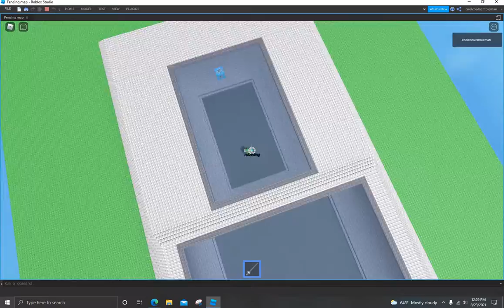Building some fencing place for an acquaintance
The place's structure is done, however it needs more details to the outside and inside.